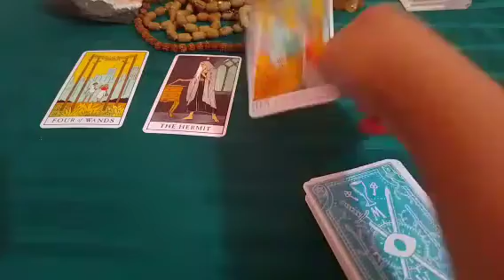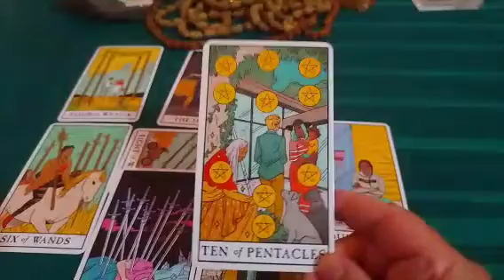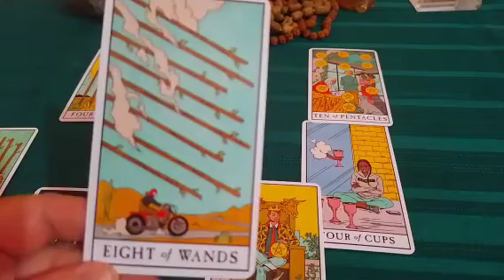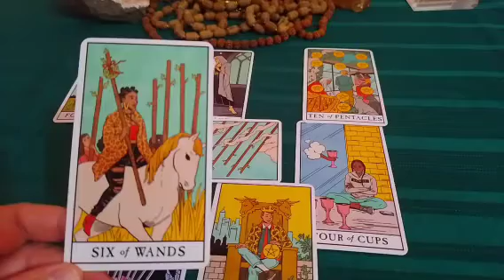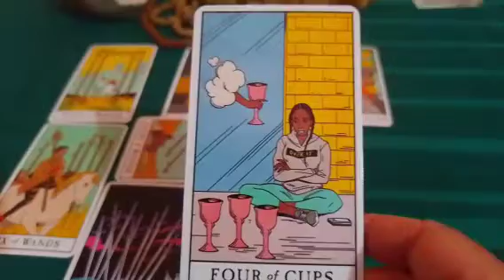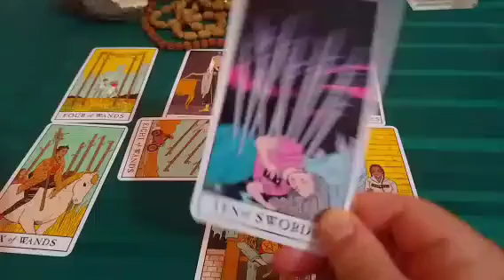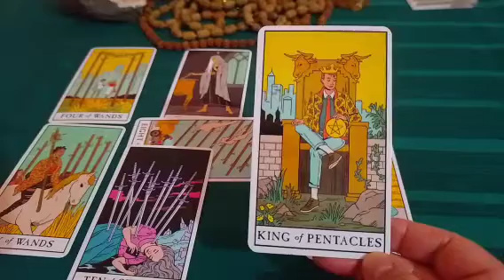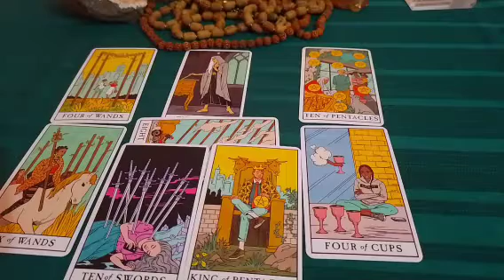Pisces ♓ Mid-December 2023 Tarot Update